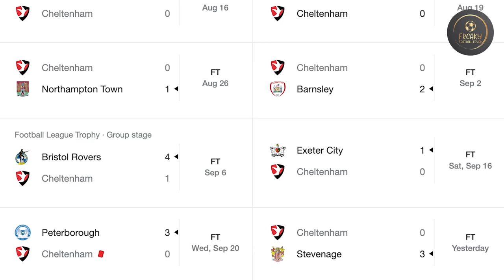ဘောလုံးသမိုင်းမှာ အဆိုးရွားဆုံး စံချိန်တစ်ခု တင်ခဲ့တဲ့ ချယ်တင်ဟမ် အသင်း